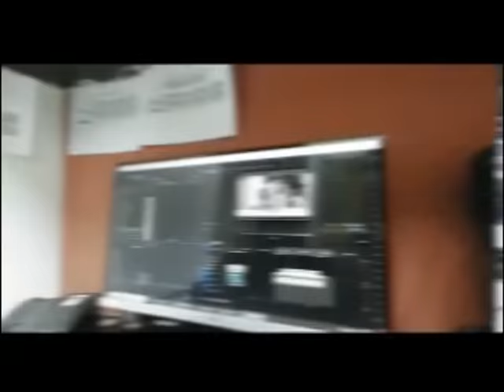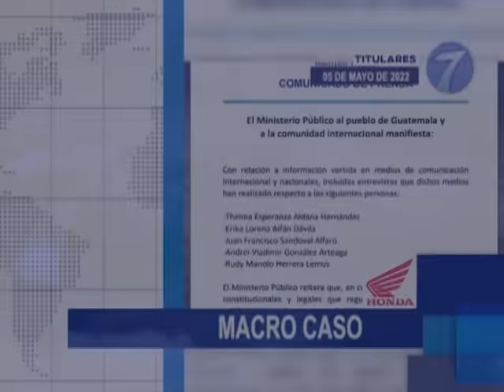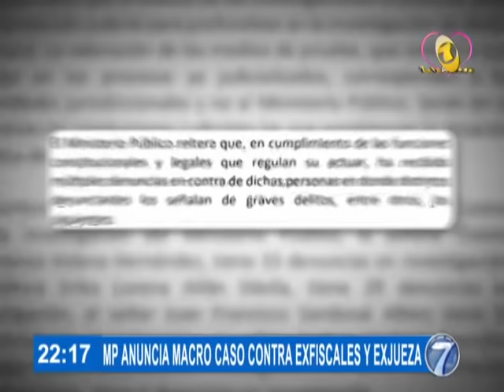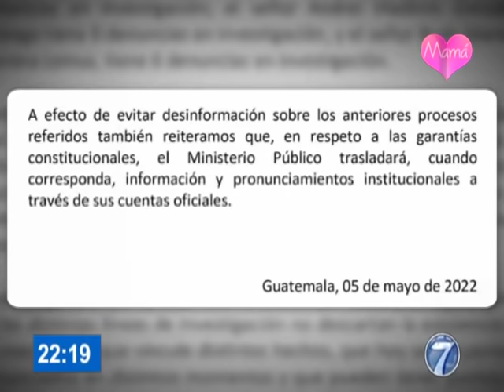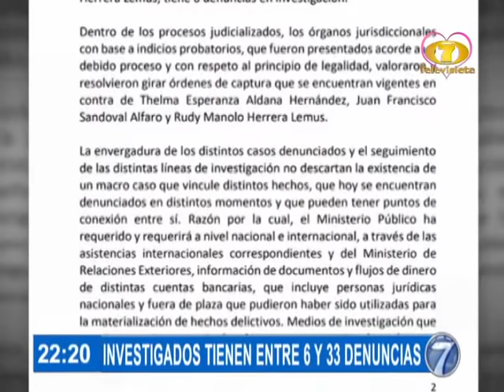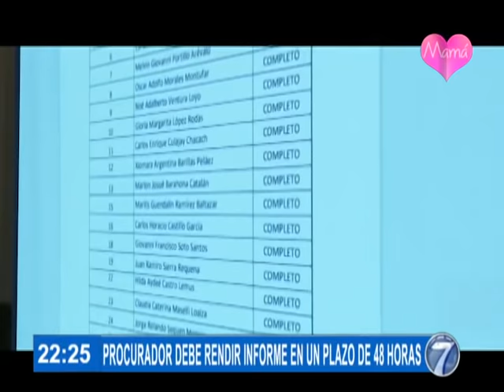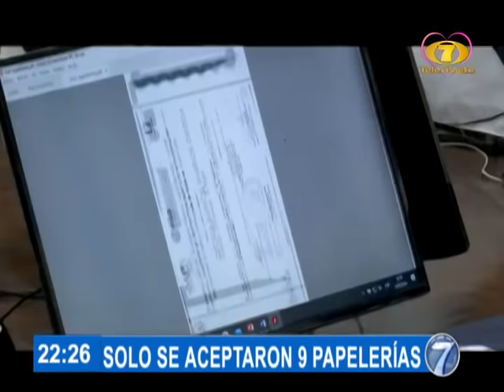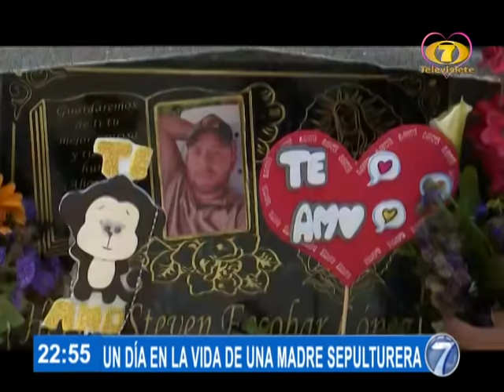Noti 7: Programa del 5 de mayo de 2022